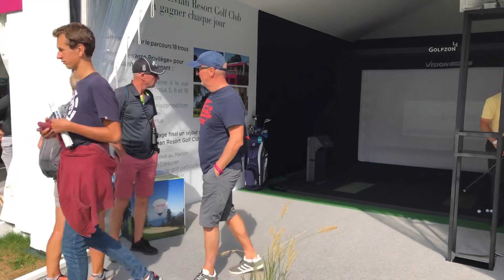⛳️Evian Championship 16/09/18 - Steve Brangeon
Avec Steve Brangeon, directeur du tournoi, pour le point au début de cette dernière journée et des explications sur le E-tournoi Evian Championship, simulateur GolfZon.